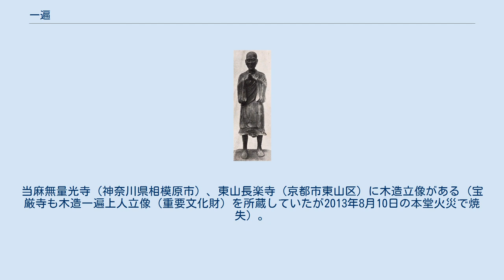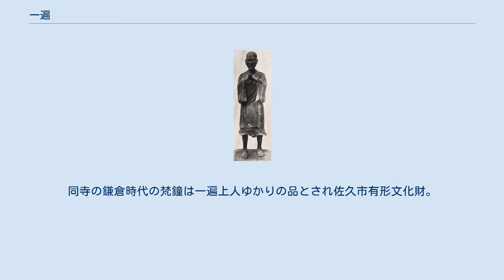一遍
一遍（いっぺん、延応元年（1239年） - 正応2年（1289年））は鎌倉時代中期の僧侶。
時宗の開祖。
 「一遍」は房号であり、法諱は「智真」。
一は一如、遍は遍満、一遍とは「一にして、しかも遍く（あまねく）」の義であり、南無阿弥陀仏を一遍（一度、一回）唱えるだけで悟りが証されるという教義であり、智は「悟りの智慧」、真は「御仏が示す真（まこと）」を表す。
「一遍上人」、「遊行上人（ゆぎょうしょうにん）」、「捨聖（すてひじり）」と尊称される。
近代における私諡号は「円照大師」、1940年に国家より「証誠大師」号を贈られた。
俗名は河野時氏  とも、通秀 とも、通尚 ともいうが、定かでない。
古来日本では、人の名をむやみに呼ぶべきではなく、人に知らせるものではない、ましてや実名では呼ぶべきではないという慣習が存在した ことが原因と考えられる。
 延応元年（1239年）伊予国（ほぼ現在の愛媛県）久米郡の豪族、河野通広（出家して如仏）の第2子として生まれる。
幼名は松寿丸。
生まれたのは愛媛県松山市道後温泉の奥谷である宝厳寺の一角といわれ、元弘4年（1334年）に同族得能通綱によって「一遍上人御誕生舊跡」の石碑が建てられている。
有力御家人であった本家の河野氏は、承久3年（1221年）の承久の乱で京方について敗れ、祖父の河野通信が陸奥国江刺郡稲瀬（岩手県北上市）に、伯父の河野通政が信濃国伊那郡羽広（長野県伊那市）に、伯父の河野通末が信濃国佐久郡伴野（長野県佐久市）にそれぞれ配流されるなどして没落、ひとり幕府方にとどまった通信の子、河野通久の一党のみが残り、一遍が生まれた頃にはかつての勢いを失っていた。
 10歳のとき母が死ぬと父の勧めで天台宗継教寺で出家、法名は随縁。
 建長3年（1251年）13歳になると大宰府に移り、法然の孫弟子に当たる聖達の下で10年以上にわたり浄土宗西山義を学ぶ。
聖達は、随縁に浄土教の基礎的学問を学ばせるため、肥前国清水にいた華台のもとへ最初の1年間派遣し、華台は法名を智真と改めさせた。
「法事讃」（巻下）に「極楽無為涅槃界は、随縁の雑善をもってはおそらく生じ難し」とあり、念仏以外の善は雑善（少善根）であり、往生できない根源の雑善である随縁を名とするのは好ましくないとの判断であった。
建長4年（1252年）から弘長3年（1263年）まで、聖達のもとで修学。
 戦国時代に陣を張った「四条道場」跡の念仏賦算遺跡 （京都・新京極四条上ルの染殿院門前） 弘長3年（1263年）25歳の時に父の死（5月24日）をきっかけに還俗して伊予に帰るが、一族の所領争いなどが原因で、文永8年（1271年）32歳で再び出家、信濃の善光寺や伊予の窪寺・岩屋寺で修行。
窪寺では十一不二 の偈を感得する。
文永11年（1274年）2月8日に遊行を開始し、四天王寺（摂津国）、高野山（紀伊国）など各地を転々としながら修行に励み、六字名号を記した念仏札を配り始める。
紀伊で、とある僧から己の不信心を理由に念仏札の受け取りを拒否され、大いに悩むが、参籠した熊野本宮で、阿弥陀如来の垂迹身とされる熊野権現から、衆生済度のため「信不信をえらばず、浄不浄をきらはず、その札をくばるべし」との夢告を受ける。
この時から一遍と称し、念仏札の文字に「決定（けつじょう）往生／六十万人」と追加した。
これをのちに神勅相承として、時宗開宗のときとする。
建治2年（1276年）には九州各地を念仏勧進し、鹿児島神宮で神詠「とことはに南無阿弥陀仏ととなふれば　なもあみだぶに生まれこそすれ（常に南無阿弥陀仏と念仏すれば、弥陀と一体になり浄土に生まれることができる）」を拝し、建治3年（1277年）に豊後国大野荘で他阿に会うなどして入門者を増やし、彼らを時衆として引き連れるようになる。
 さらに各地を行脚し、弘安2年（1279年）には伯父の通末が配流された信濃国伴野荘を訪れた時に踊り念仏を始めた。
踊り念仏は尊敬してやまない市聖空也に倣ったものといい、沙弥教信にも傾倒していた。
弘安3年（1280年）に陸奥国稲瀬にある祖父の通信の墓に参り、その後、松島や平泉、常陸国や武蔵国を経巡る。
 弘安5年（1282年）には鎌倉入りを図るも拒絶される。
弘安7年（1284年）上洛し、四条京極の釈迦堂（染殿院）に入り、都の各地で踊り念仏を行なう。
弘安9年（1286年）、四天王寺を訪れ、聖徳太子廟や當麻寺、石清水...